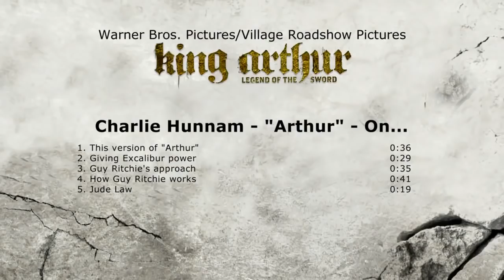King Arthur: Legend of the Sword | On-set visit with Charlie Hunnam 'Arthur'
King Arthur: Legend of the Sword - Charlie Hunnam 'Arthur' [On-Set Interview]

Robbed of his birthright, Arthur comes up the hard way in the back alleys of the city. But once he pulls the sword from the stone, he is forced to acknowledge his true legacy - whether he likes it or not.